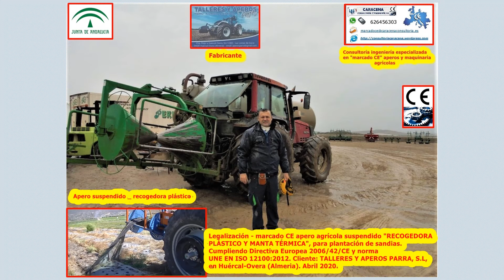LEGALIZACION –MARCADO CE “RECOGEDORA PLASTICO Y MANTA TERMICA”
Legalización – marcado CE apero agrícola suspendido “RECOGEDORA PLASTICO Y MANTA TERMICA”, para plantación de sandías. Cumpliendo Directiva Europea 2006/42/CE y norma UNE EN ISO 12100:2012. Cliente: TALLERES Y APEROS PARRA, S.L, en Huércal-Overa (Almería). Abril 2020

Consultoría ingeniería especializada marcado CE aperos y maquinaria agrícola